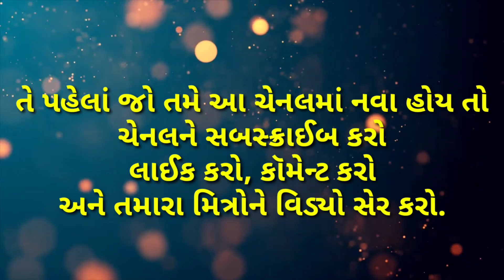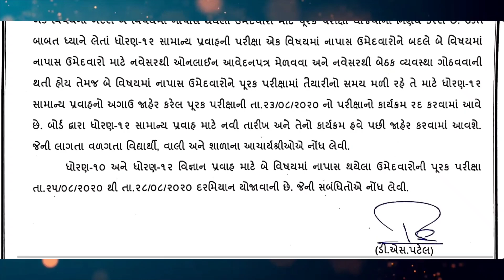Good News | Gseb Std 12 purak Pariksha | ધોરણ ૧૨ સામાન્ય પ્રવાહ | ધોરણ ૧૨ બે વિષયની પૂરક પરિક્ષા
purak pariksha
Two Subject Exam
Good News
Dhoran 12